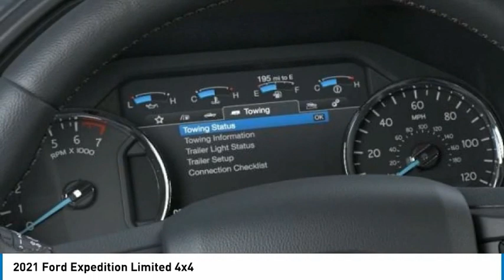2021 Ford Expedition North Hollywood,Los Angeles,San Fernando Valley,Glendale,Burbank G11008T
2021 Ford Expedition Limited 4x4

5500 Lankershim Blvd.

SUNRISE FORD NORTH HOLLYWOOD, PROUDLY SERVING NORTH HOLLYWOOD, LOS ANGELES, SAN FERNANDO VALLEY, GLENDALE, BURBANK, AND SURROUNDING CALIFORNIA LOCATIONS THIS ICONIC SILVER 2021 Ford EXPEDITION IS EQUIPPED WITH A V6 Cylinder Engine, AUTOMATIC TRANSMISSION, AND RECEIVES AN ESTIMATED 17 City/22 Hwy MPG. NORTH HOLLYWOOD CALIFORNIA 91601. Silver 2021 Ford Expedition Limited 4WD 10-Speed Automatic EcoBoost 3.5L V6 GTDi DOHC 24V Twin Turbocharged 4WD. Recent Arrival!